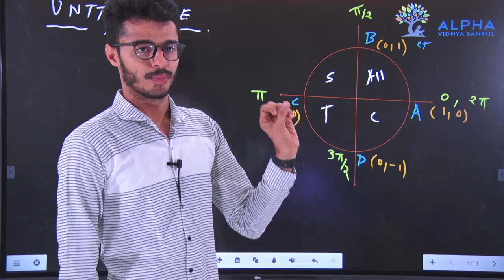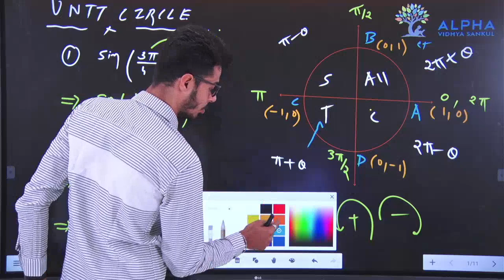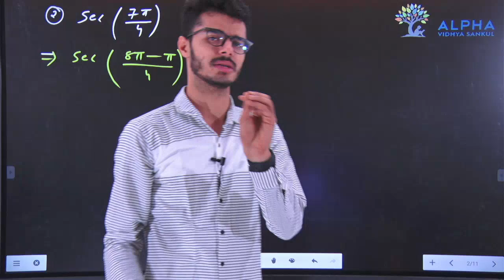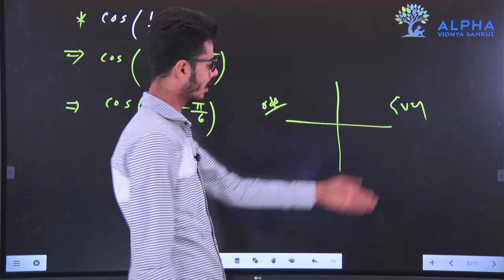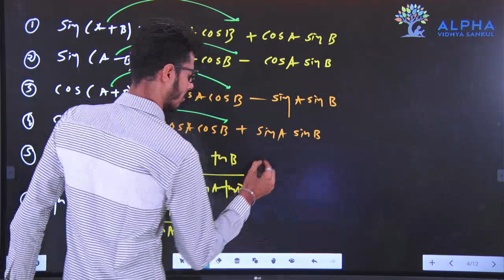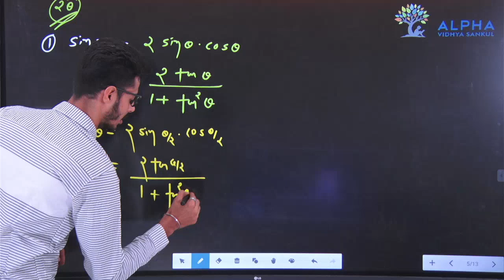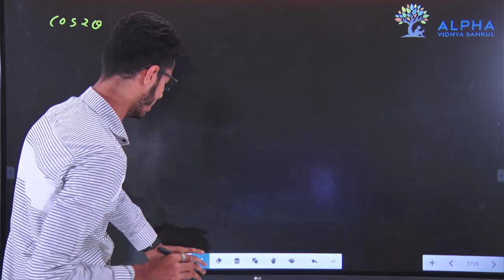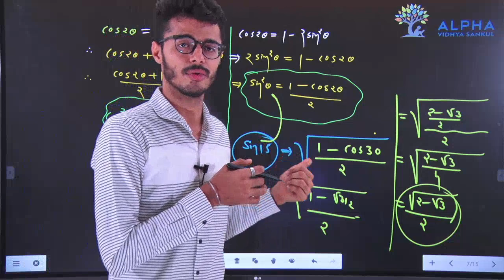part 2 l 11th eng.med. | TRIGONOMETRIC FUNCTIONS | BASICS l Maths l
Maths by mayank Sir